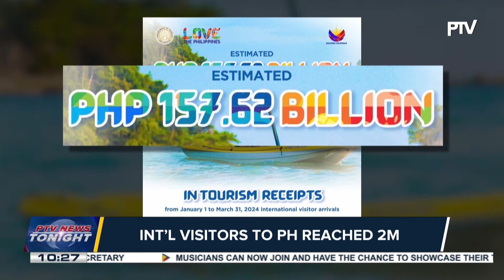DOJ believes Pastor Quiboloy still hiding in PH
MMDA assures to adhere to PBBM’s directive on illegal parking fines in NCR;

DOTr leads MOU signing for PH’s first check-in facility; Int’l visitors to PH reached 2-M